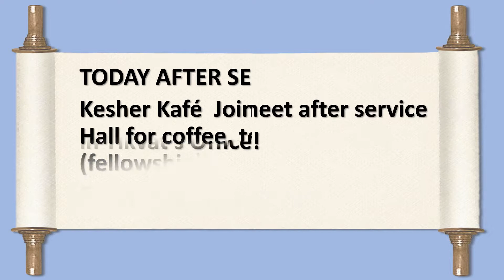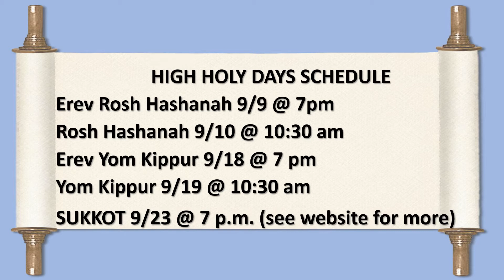Announcements 8 4 18